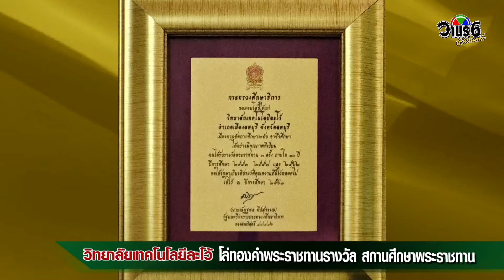สปอตทีวี วิทยาลัยเทคโนโลยีละโว้ สถานศึกษารางวัลพระราชทานโล่ทองคำ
เปิดรับสมัครนักเรียน ผู้จบ ม3 และม.6 ศึกษาต่อระดับ ปวช.,ปวส.